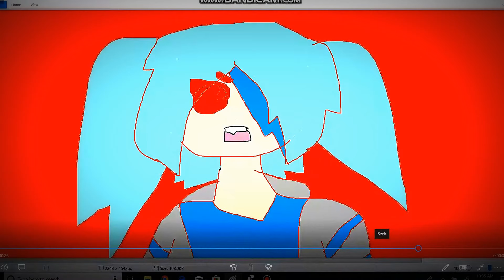YOU JUST SLEEP SLAPED ME!!!!!!!!!!!!! meme